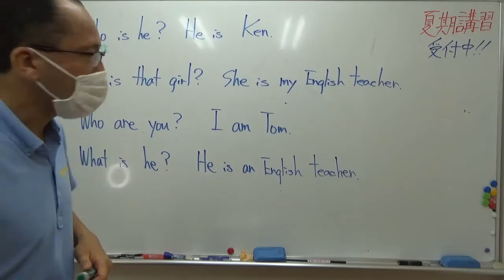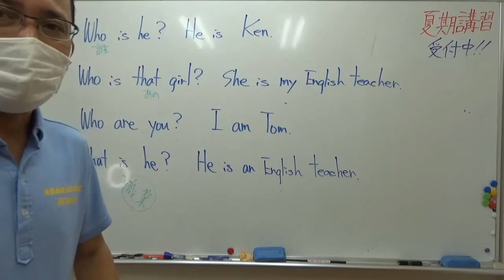ナンバーワンゼミナール 中１英語 '21/7/12